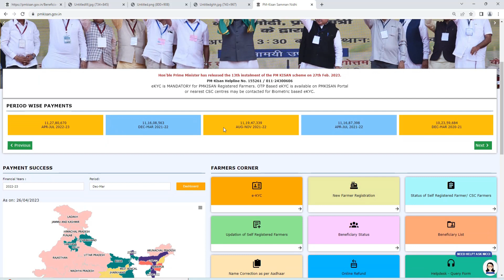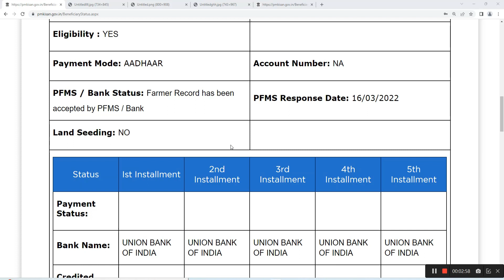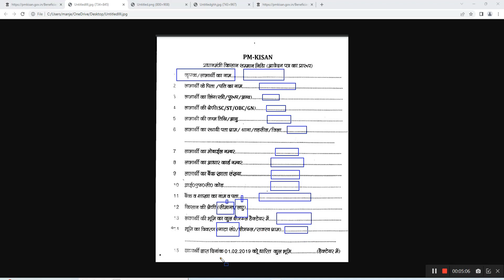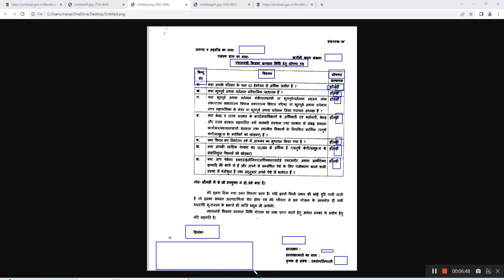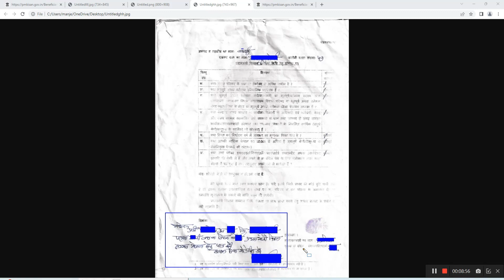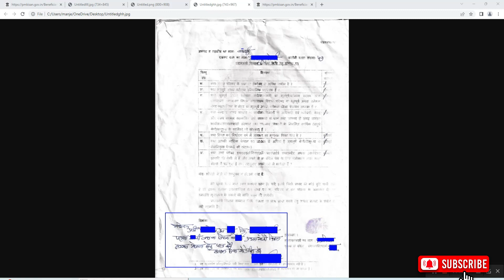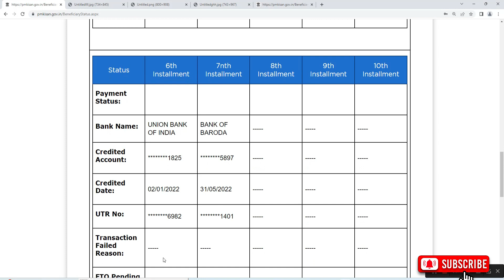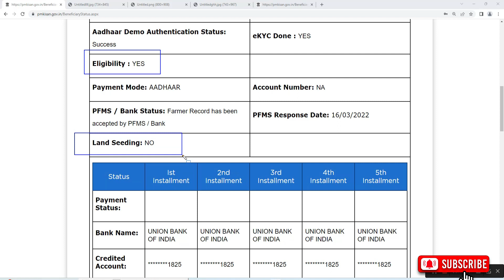पीएम किसान Land seeding no को Yes करें | pm kisan eligibility no problem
pm kisan rejected by state district solutions फॉर्म ठीक करें